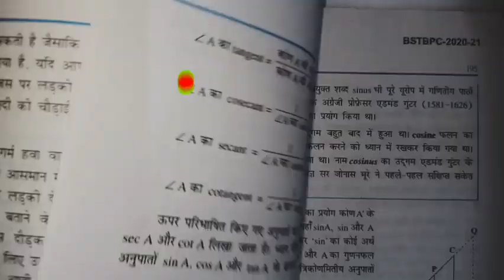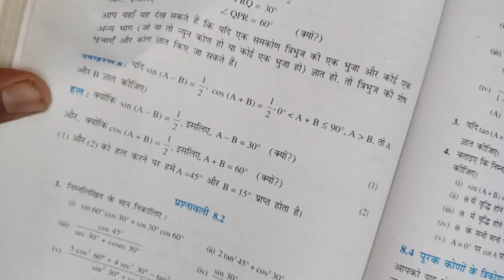class 10th Ncert गणित प्रश्नावली 8.1 त्रिकोणमिति। Trigonometry class 10th ncert math chapter 8.1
class 10th Ncert गणित प्रश्नावली 8.1 त्रिकोणमिति। Trigonometry class 10th ncert math chapter 8.1 prashnawali 8.1

Hello doston is video mein ham aapko class 10th NCERT math Bihar board ka chapter 8 prashnawali 8.1 trikonamiti 8.1 ka all questions solve Kiya gaya hai trick ke sath aapko iss video mein class tenth ka NCERT ganit prashnawali 8.1 chapter 8 ka sabhi question solve Kiya Gaya hai video ko last Tak dekhiae like karke subscribe kar dijiye class 10th ncert math Bihar board solution by dev sir